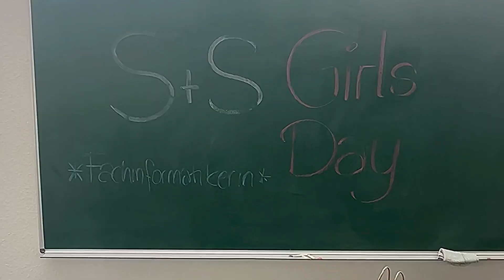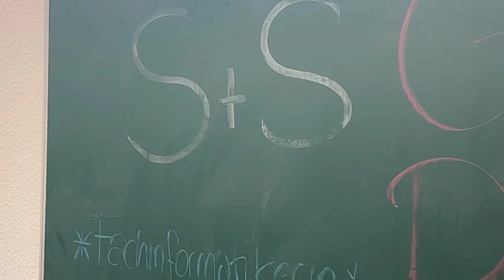Girls Day 2024 - Ein Tag als Programmiererin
Schon unsere neue Tutorialreihe gesehen?